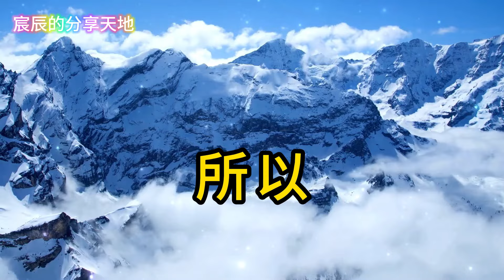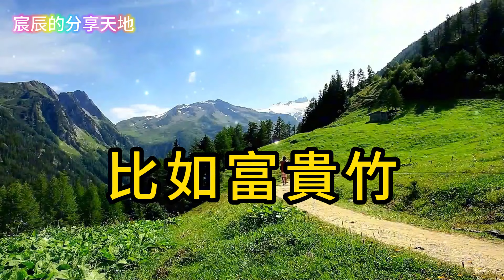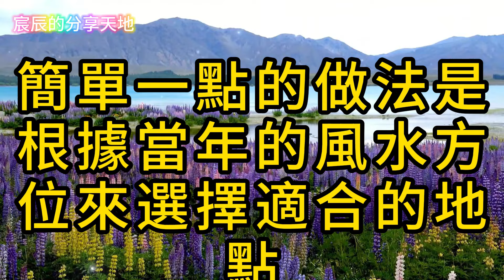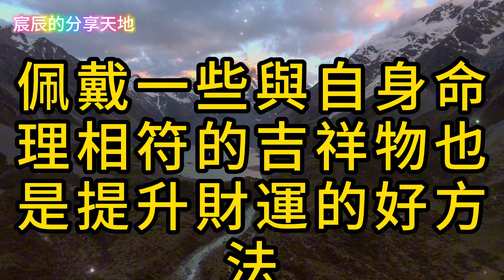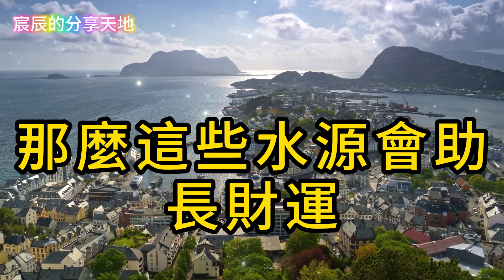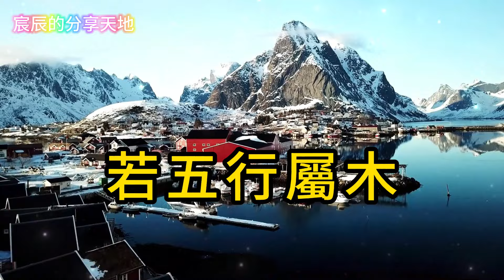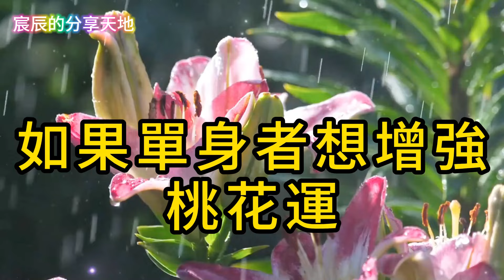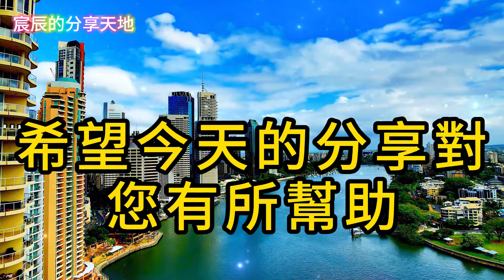只需幾個簡單步驟，調整你的居家環境，讓財富源源不斷地湧入！從選擇合適的財位，到擺放招財吉祥物，這些關鍵風水技巧可能瞬間改變你的命運！【宸辰的分享天地】